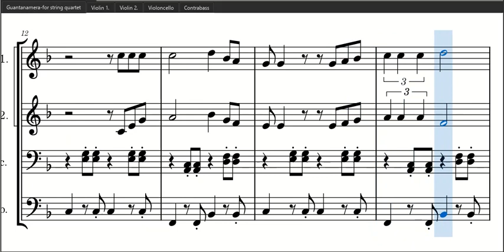Guantanamera - sheet music for string quartet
This very famous cuban folk song arrangement is for string quartet.